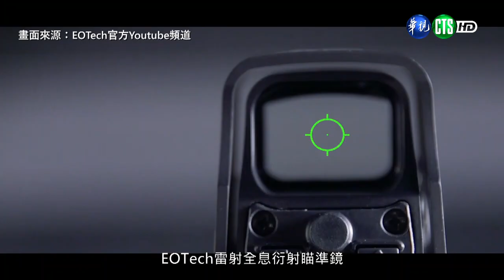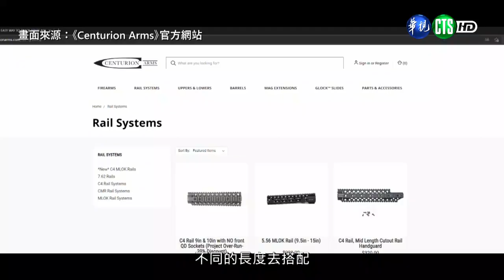軍武小尖兵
110.10.7